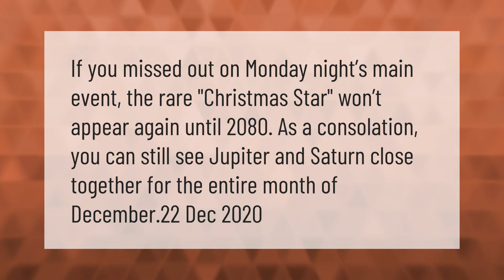Is the Christmas star still visible?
00:00 - Is the Christmas star still visible?
00:35 - Why is it called the Christmas Star?

Laura S. Harris (2021, March 3.) Is the Christmas star still visible?
    AskAbout.video/articles/Is-the-Christmas-star-still-visible-226669